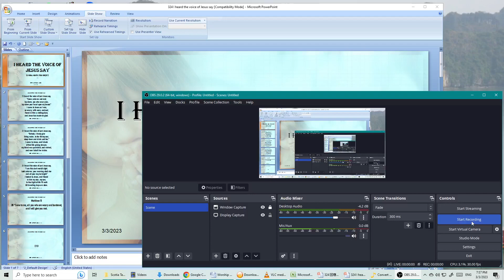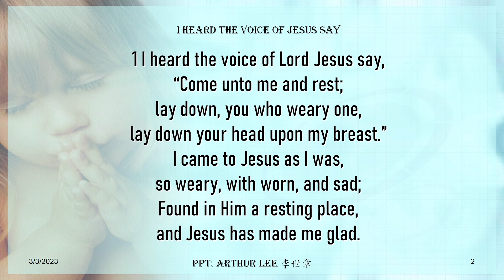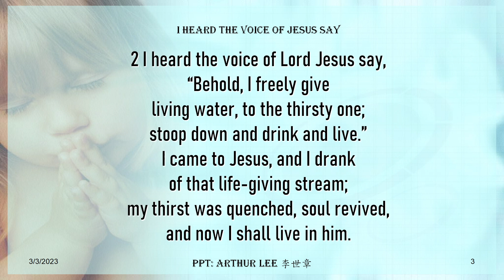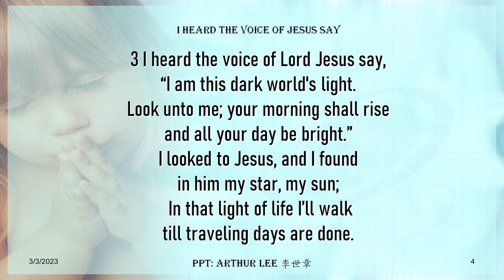324 I heard the voice of Jesus say (I will give you rest)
I heard the voice of Jesus say (I will give you rest):
I heard the voice of Lord Jesus say,“Come unto me and rest;lay down, you who weary one,lay down your head upon my breast.”I came to Jesus as I was,so weary, with worn, and sad;Found in Him a resting place,and Jesus has made me glad.

Matthew 11
28 “Come to me, all you who are weary and burdened, and I will give you rest.